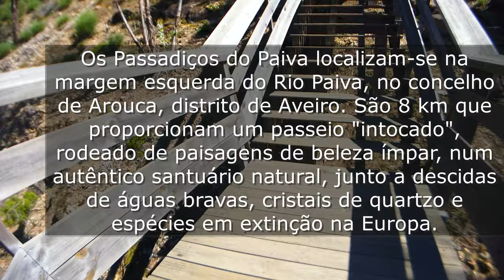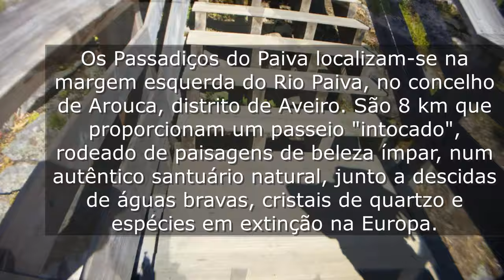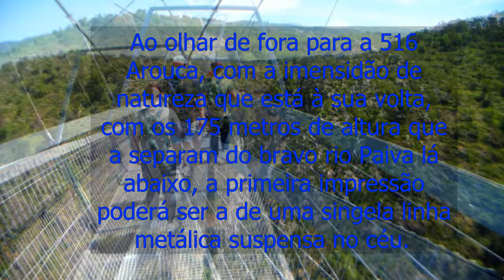Passadiços do Paiva Ponte 516 Arouca 1ªparte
Suspensa no céu, 175 metros acima do rio Paiva, em pleno Arouca Geopark, território da UNESCO, nasce a 516 Arouca.